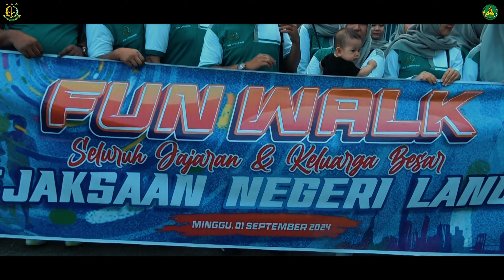Fun Walk Kejaksaan Negeri Langsa dan IAD Daerah Langsa memperingat Hari Lahir Kejaksaan RI ke 79